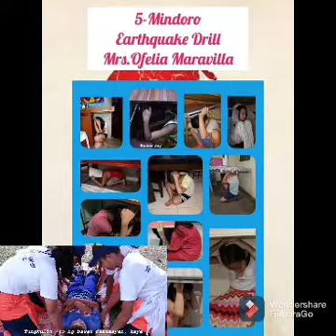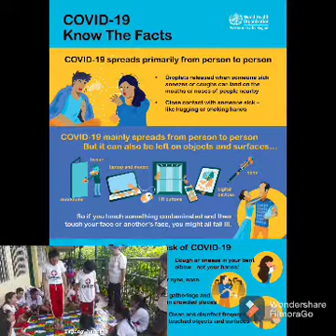September 10, 2021